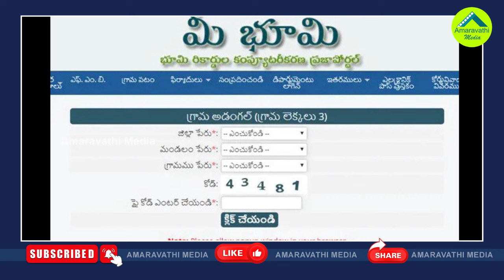దేశంలోనే తొలిసారిగా ఏపీలో అమల్లోకి కొత్త చట్టం| AP Govt Will Bring The Land Titling Act Into Force